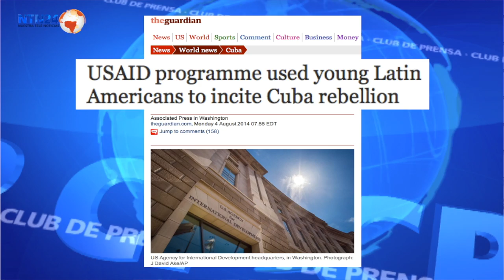¿Una metida de pata de EEUU con Cuba?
La agencia AP reveló que EEUU financió a unos jóvenes para que hicieran activismo anticastrista en Cuba. Sobre esto opinan, en Club de Prensa de NTN24, tres corresponsales internacionales en Washington.